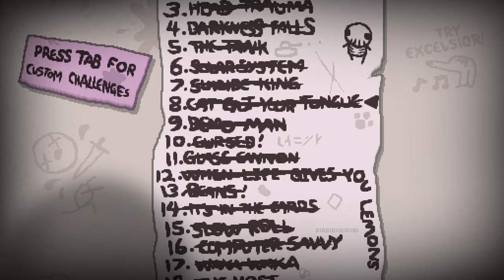I BROKE THE GAME SO BAD!! - Modded Binding of Isaac Repentance New Save File - Part 384